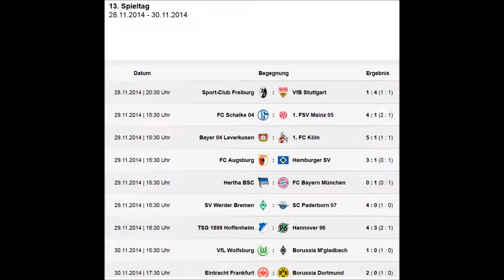1. Bundesliga Saison 2014/15 Nachbericht: 13. Spieltag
Mein Nachbericht zum 13. Spieltag der 1. Bundesliga Saison 2014/15.